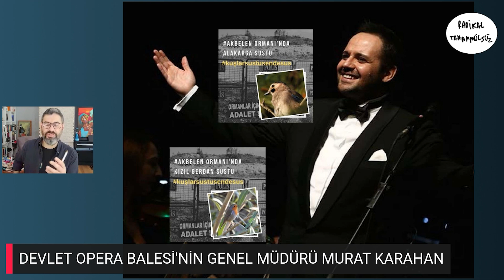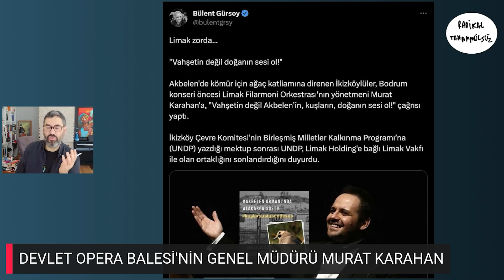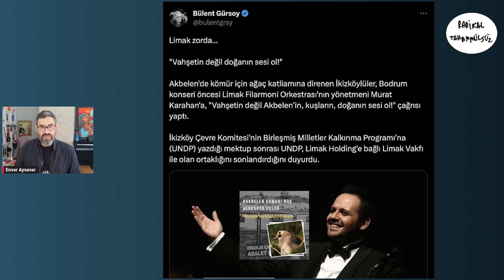Murat Karahan senin görevin doğa katliamına alkış tutmak mı?